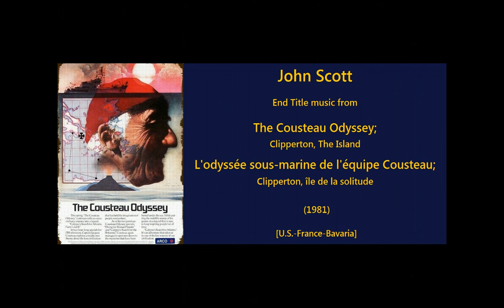John Scott: The Cousteau Odyssey; Clipperton, the Island (1981)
John Scott: End Title music from The Cousteau Odyssey; Clipperton, the Island - L'odyssée sous-marine de l'équipe Cousteau; Clipperton, île de la solitude (1981). [U.S./France/Bavaria]